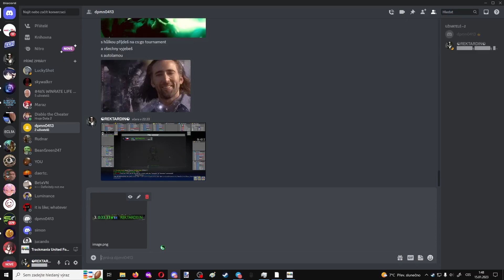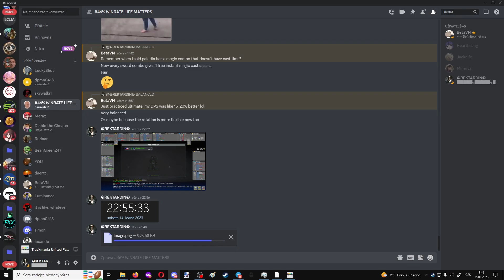LIVE DEDI 1. WR "Nascar GC.52 White noise"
Trackmania